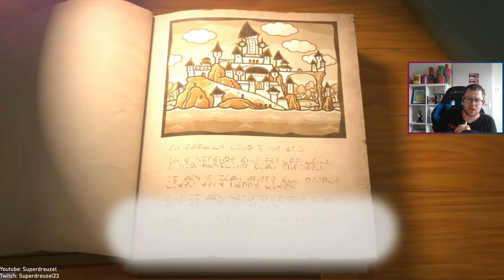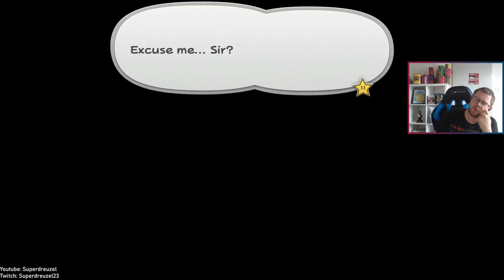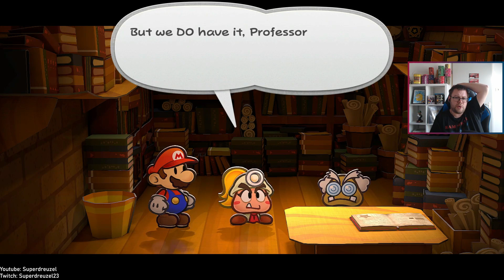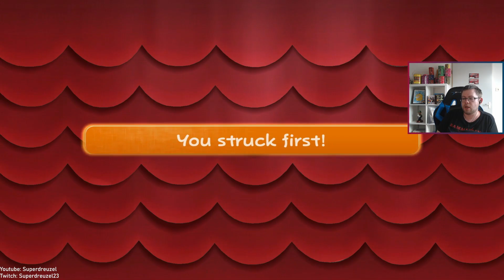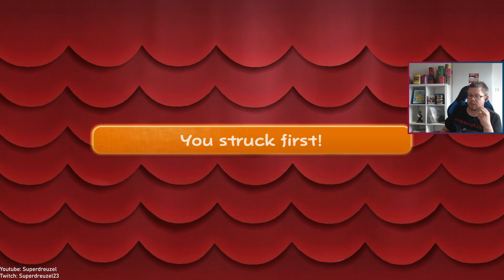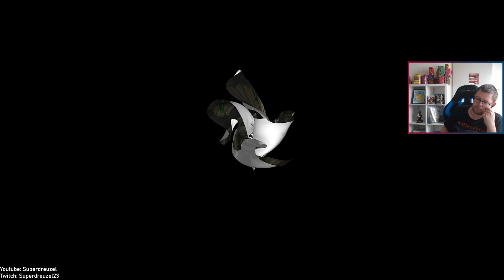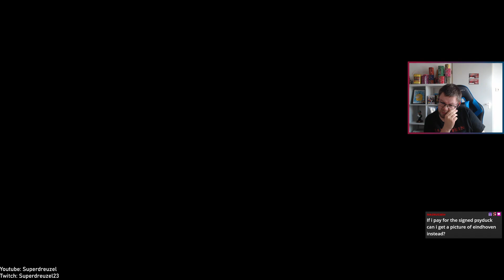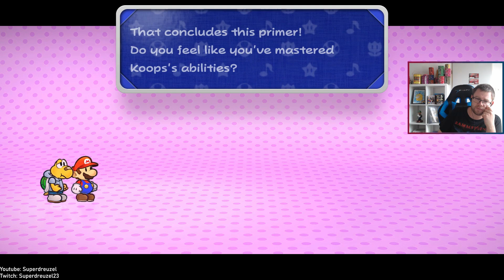Paper Mario The Thousand Year Door Remake Vod 1